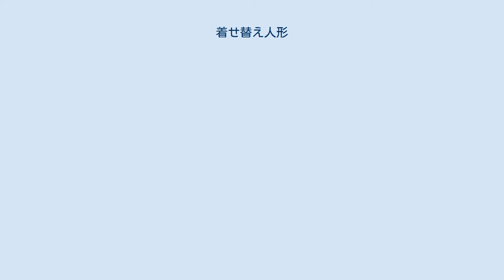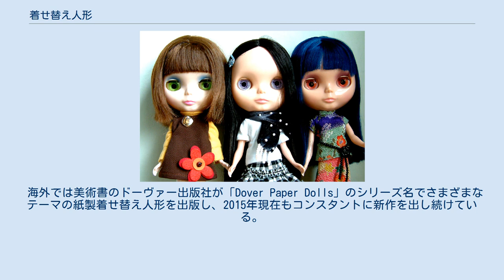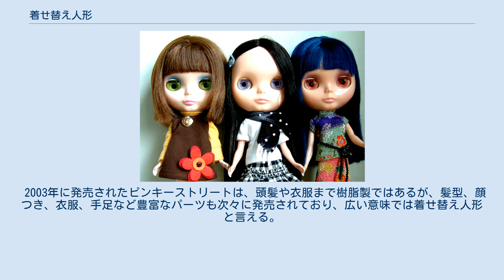着せ替え人形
着せ替え人形の一種（ブライス） 着せ替え人形（きせかえにんぎょう）とは、女児の着せ替え遊びに供する目的で作られた人形である。
大きく分けて平面の物と立体的なものがある。
また、コンピュータープログラムやFlashムービーなどソフトウェアを利用した擬似的な着せ替え遊びを行える物も存在する。
 着せ替え人形がいつ頃から作られているのか、詳細は判明していない。
万博などで資料として存在する18世紀後半にイギリスで作られた、流行の衣装を着せられた木製の人形がファッションドールの原型と考えられている。
しかし、それは子供の遊び道具というよりは現在で言うマネキンに近いものだった。
その後、ドイツでレディドールと呼ばれる流行の衣装を身にまとった陶器製の人形（ビスクドール）が作られたが、これも流行のファッションを大人に紹介するためのマネキンとしての意味合いが強かった。
 19世紀半ばに入り、ファッション雑誌の台頭からレディドールの存在意義が薄れると、ベベタイプと呼ばれる子供向けのビスクドールが製作されたが、遊び道具として使用するには壊れやすく高価だった。
 20世紀入り、アメリカでコンポジションドールと呼ばれる合成素材の人形やセルロイド製の人形、ハードプラスチック製の人形が開発され、着せ替え人形は大量生産・大量消費の時代に入った。
しかし、この時代の着せ替え人形は、着せ替え遊びは行えるものの、おままごと用の抱き人形としての色彩が濃かった。
そのため、子供の遊び道具としての着せ替え人形は、バービーの登場を待たなければならなかった。
 日本においては、衣服を着せて遊ぶ童の形をした人形が、江戸時代初期からあり、雛祭りなどの祭礼の儀式で用いた。
明治時代中期には、練り製人形に着物一式が付属した「ホーム」という人形セットが現れ、少女達の間に普及した。
 （主に）紙で作られた、平面的な着せ替え人形は紙人形やペーパードールとも呼ばれる。
平面的に描かれた人形と衣服とを重ねて（擬似的に着せ替えさせて）遊ぶ。
 布地やポスターの全面に印刷されたものや、本の各ページに人形と衣服が印刷されたものなどがあり、雑誌のオマケとして（余白などに人形と衣装数点が描かれる形で）ついてくる場合もある。
好みの人形と衣装を切り抜いて遊ぶようにできている事が多い。
モノクロ印刷のものは、塗り絵遊びにも使用できる。
強度は皆無に等しく、遊ぶ際には裏からセロファンテープで補強するなどの工夫が必要となる。
 人形のポーズを変更することが出来ないため、人形は腕を隠すようなポーズをとっていることが多く、衣装側にさまざまなポーズをとった手足が描かれている。
ポーズや縮尺の関係から、同じシリーズの着せ替え人形であっても互換性は無い。
 明治時代末期から大正時代にかけて、紙人形に彩色した厚紙の衣装を着せた切り抜き式の人形が流通した。
 1970年代に発売されたものは、有名な少女漫画家や塗り絵作家が絵を担当していたものがあり、コレクタブルアイテムとなっている。
 1990年代後半にハードプラスチック製の人形にハードプラスチックで作られた衣装を重ねて遊ぶタイプの着せ替え人形が発売された。
 海外では美術書のドーヴァー出版社が「Dover Paper Dolls」のシリーズ名でさまざまなテーマの紙製着せ替え人形を出版し、2015年現在もコンスタントに新作を出し続けている。
 ソフトビニール製の着せ替え人形はファッションドールや1/6ドールとも呼ばれる。
 人形本体とともに、着せ替えに使用する衣服が必ず付属もしくは別売りされている。
大きさは22cm-28cm（頭部含まず）が多く、プロポーションの違いを気にしなければ、身幅と袖丈が一致すれば他社製の着せ替え人形用の衣装を流用することが出来る。
 抱き人形とは違い、人形の年齢はティーンエイジャーに設定され、アイドルやモデルといった女児に人気のある職業に就き、流行の衣装をまとっているなど、ファッション性を重視した作りとなっている。
また、Blytheやmomokoのように、大人のコレクターを対象とした人形も存在する。
 人形の衣装用の型紙を収録した雑誌が売られており、衣装を自分で作ることも出来る。
人形サイズの家具や、1/6ドール対応をうたった食玩が多数存在し、ドールハウスやジオラマのような遊び方も出来る。
カスタマイズドールの素体として使用されることもあり、カスタム方法を解説した雑誌なども存在する。
 着せ替え人形（特にバービー）は、その人気の高さから女児に与える影響力が強いと...